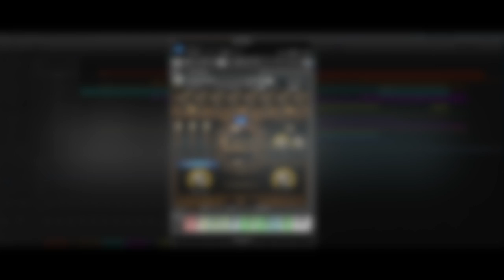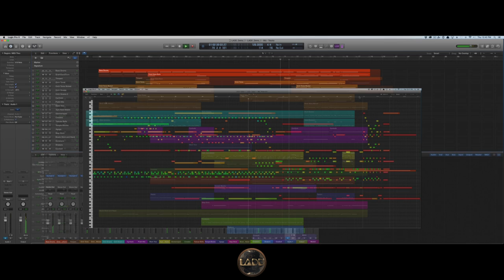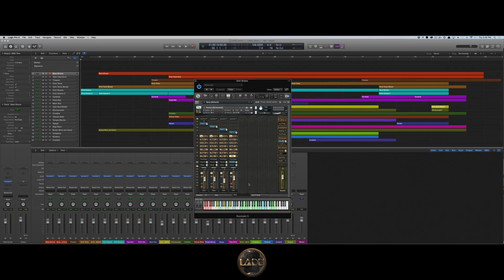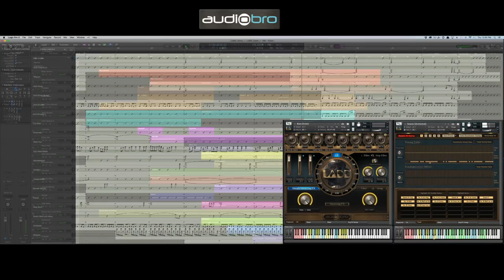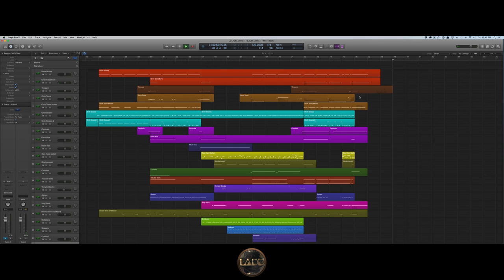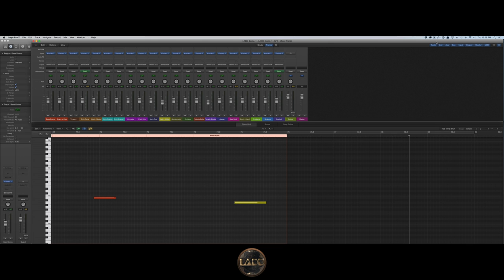A Kind LADD: Orchestral Percussion and Beyond high - LA Drama Drums Official Demo - Audiobro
LADD seamlessly blends traditional and modern percussion into one robust tool. This demo starts off with an example of traditional through-composed percussion… then shows how far you can take things in a matter of seconds using just the KeyFX presets.